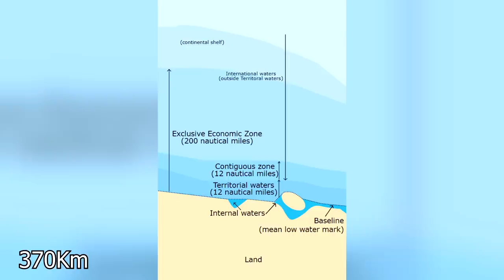De ce Japonia Cheltuie $600 mil. pentru Protejarea a Doua Pietre